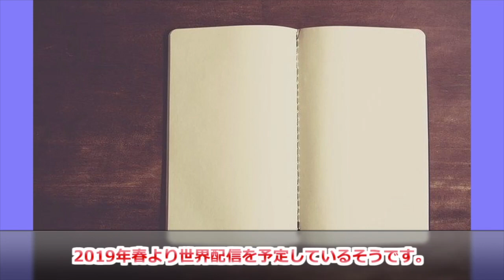岸谷五朗、現在の姿が話題に！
個性派俳優として、人気を博した岸谷五朗。

プリンセス・プリンセスのボーカル奥居香と、1996年のバンド解散直後に結婚し、お子さんが2人いるという。

そんな岸谷五朗は、現在はどのような活動をされているのでしょうか。